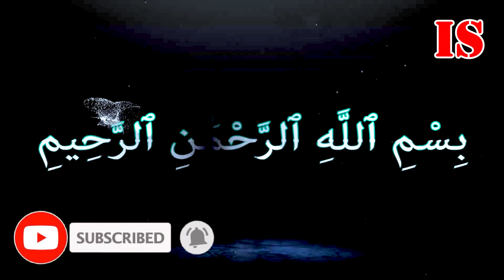Iram Shahbaz || Mehfil Sajane Wala Tenu Mubaraka || New Naat 2024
Femalevoice Mehfil Sajane Wala Tenu Mubarak
naat2024# punjabi Naat
Mehfil Sajane Wala Tenu Mubarak # Iram Shahbaz

 • Panjtan Dey Dar Tay Aa key Jo Ve Beh ...
Panjtan Dey Dar Tay Aa key Jo Ve Beh Gia || PANJTAN PAK || IRAM SHAHBAZ || Super Hit Kalam 2023

Sohne Nabi Dian Siftan ki Akhan By Iram Shahbaz On Eid-Mubarak 2022

Jashan Manaao Saray Sarkar a gay By Iram Shahbaz 2022

Din Raat ay Mangan Duawan Main By Iram Shahbaz 2021

Ghous Pia Mera Vighary Kam Bananda Ay By Iram Shahbaz 2022

Jazak Allah